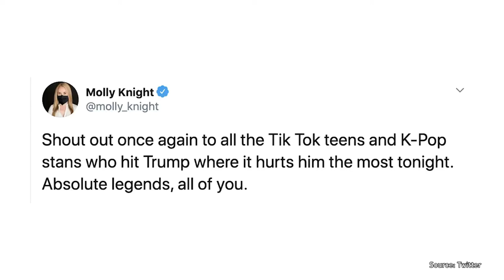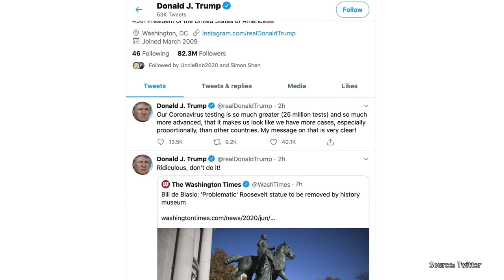K-Pop Stans teamed up with TikTokers to Ruin Trump’s Tulsa Rally